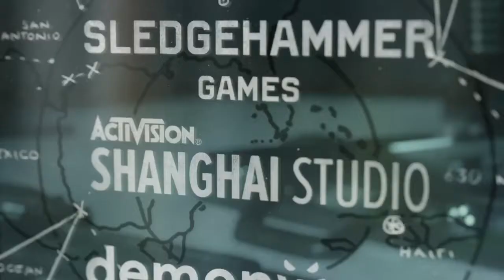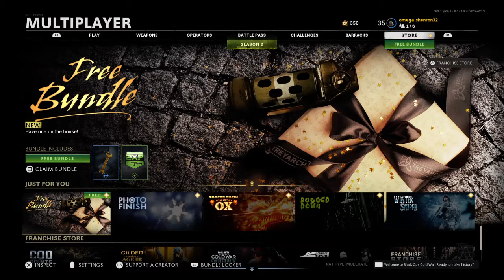Call of Duty®: Black Ops Cold War_20210402173141